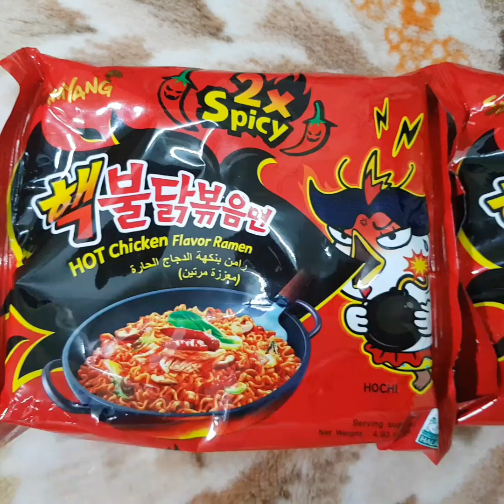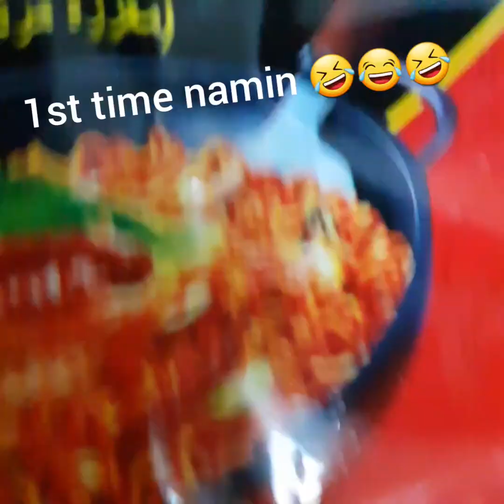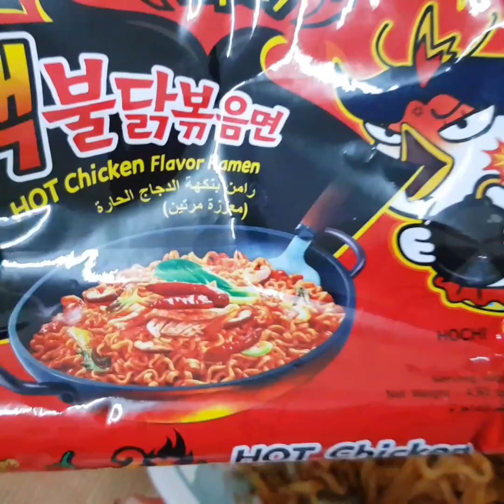SAMYANG 2x Mukbang at Saudi Arabia ☺